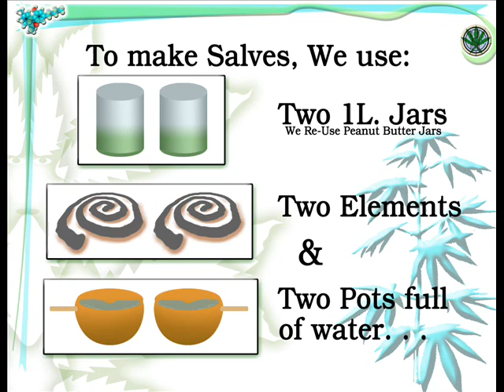Salve Tutorial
A simple salve making tutorial

elaborations can be found here